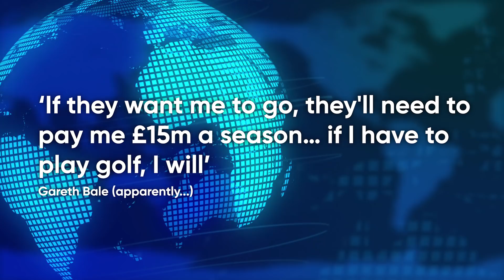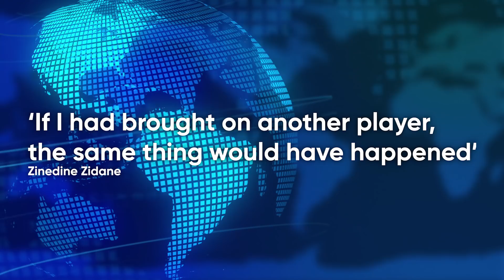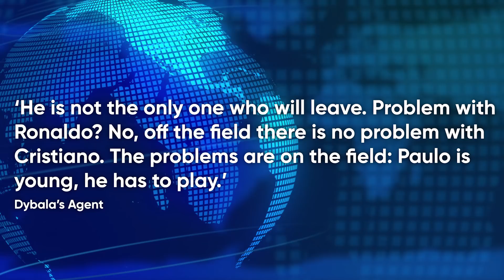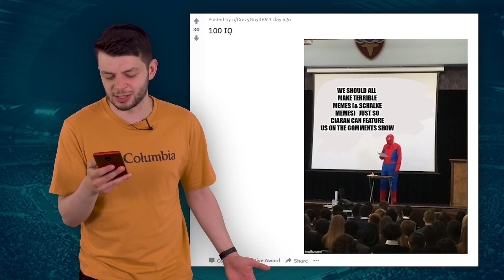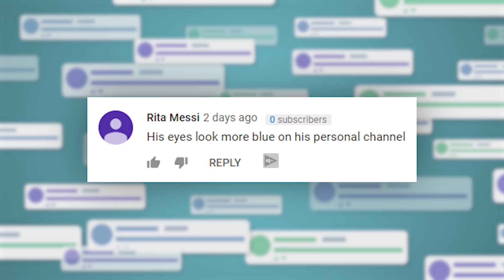Have Real Madrid RUINED Gareth Bale’s Career?! | The Comments Show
Is Gareth Bale's Real Madrid career over?!